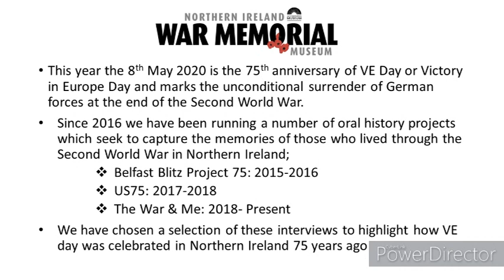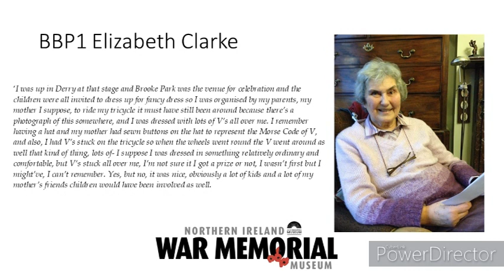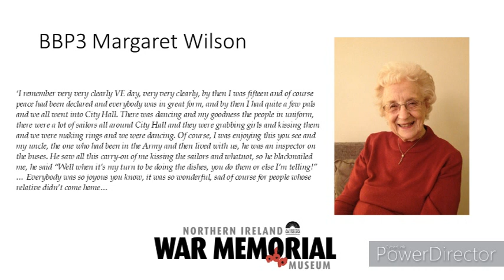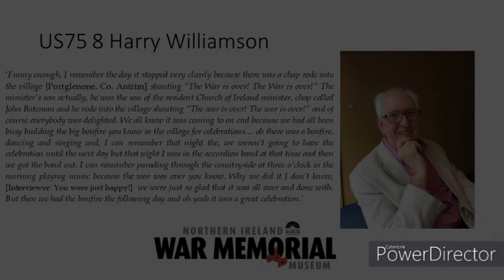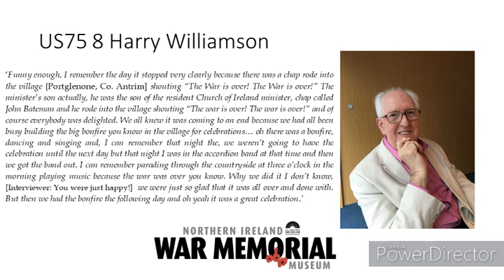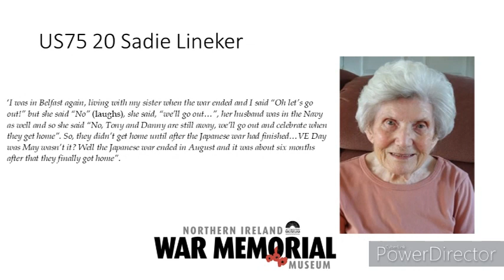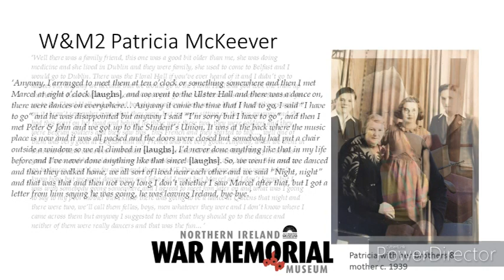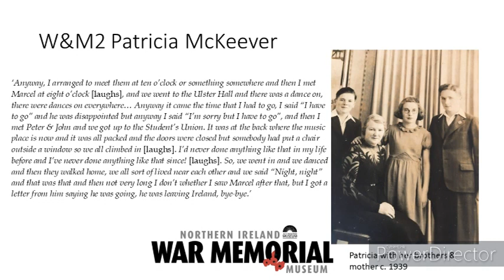How was VE Day celebrated in Northern Ireland?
- From the NIWM Oral History Collections -

This year the 8th May 2020 is the 75th anniversary of VE Day or Victory in Europe Day and marks the unconditional surrender of German forces at the end of the Second World War.

Since 2016, we have been running a number of oral history projects which seek to capture the memories of those who lived through the Second World War in Northern Ireland;
• The Belfast Blitz Project 75: 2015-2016
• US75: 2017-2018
• The War and Me: 2018 to present

We have chosen a selection of these interviews to highlight how the day was celebrated in Northern Ireland 75 Years ago.

Do you have memories of the Second World War?
We have postponed all oral history interviews until further notice, but you can still share your story with us. We welcome written accounts and we can arrange virtual interviews via Skype, Zoom etc.
If you or someone you know would like to share their story please get in touch with our The War and Me Oral History Project Coordinator, Michael Burns on 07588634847 or email .